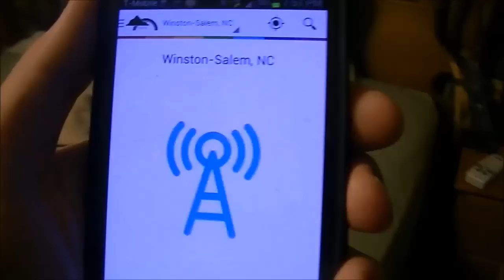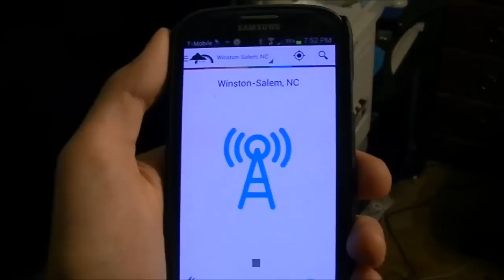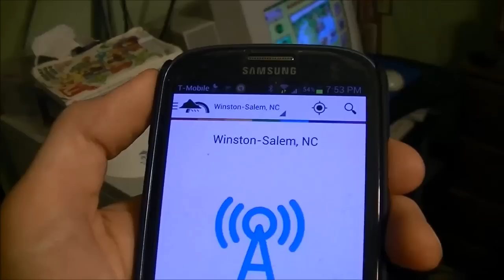North Carolina Snowstorm 2014 Preview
Looks like this is shaping up to be the biggest snowstorm in many years.